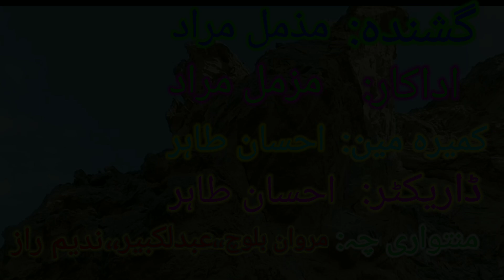Muzamil Murad Balochi Video Song New...2020...By ❤️ Ahsan Tahir...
Muzamil Murad Balochi Video Song New 2020...
Muzamil Murad Balochi Video Song...

Actor--Muzamil Murad...
Director--Ahsan Tahir..
Original Song--Muzamil Murad..
Camera📷 Man--Ahsan Tahir..